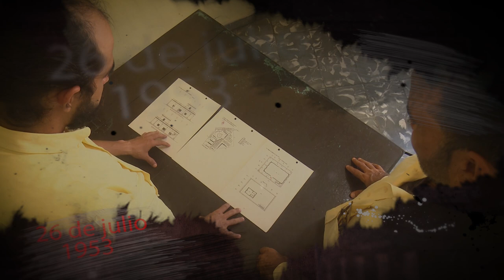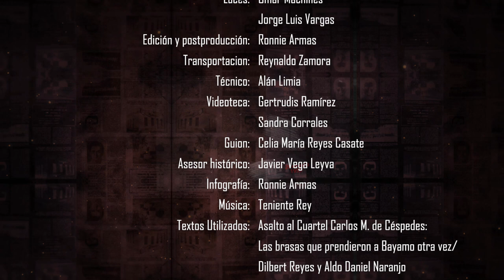Rememoran aniversario 71 del asalto al cuartel Carlos Manuel de Céspedes Cap 4